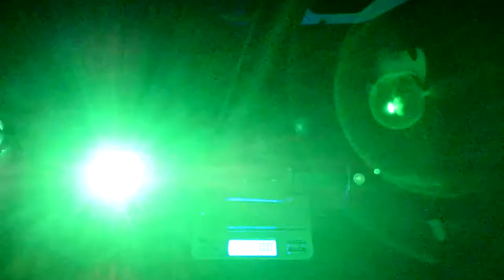How To Install And Remove DroMight Strobe Lights On Your Inspire 1 Drone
Learn how to install and remove DroMight strobe lights on a small unmanned aircraft system.  DroMight brand strobe lights are designed to be installed and removed without tools making them the easiest drone strobe lights to use.  to learn more and to find a reseller.